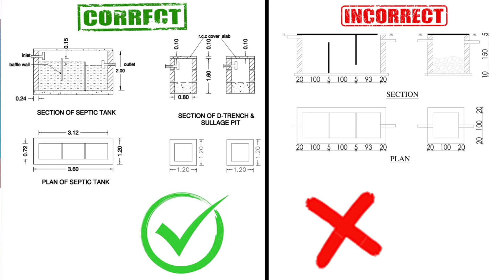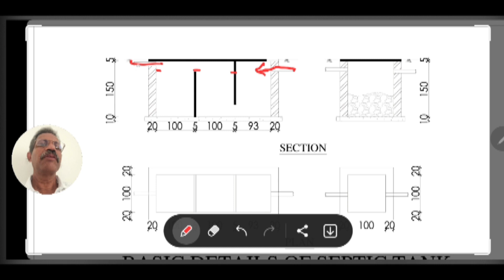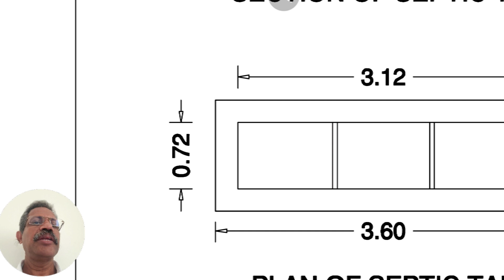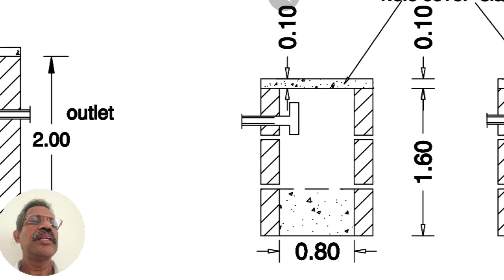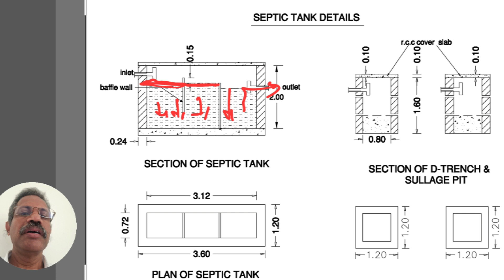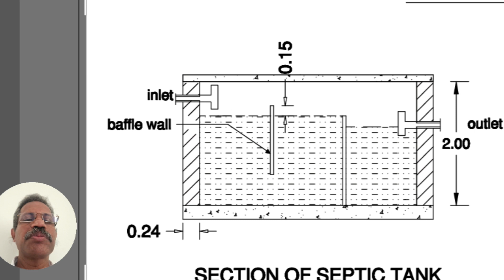Septic tank design secrets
Constructing a septic tank involves several key steps and considerations to ensure it functions efficiently and complies with local regulations. Here are the basic details:

Site Selection: Choose an appropriate location for the septic tank based on factors such as soil type, groundwater level, and proximity to wells or water sources. Ensure compliance with local regulations regarding setback distances from property lines, water bodies, and buildings.

Tank Design: Septic tanks are typically made of concrete, fiberglass, or plastic. The size of the tank depends on factors like the number of bedrooms in the house and the estimated wastewater flow. Tanks usually have two chambers to allow for the separation of solids from liquids.

Excavation: Dig a hole in the ground to accommodate the septic tank. The depth will depend on local regulations and the type of tank being installed.

Installation: Lower the tank into the excavated hole using appropriate machinery. Ensure the tank is level and properly supported to prevent shifting or damage.

Inlet and Outlet Pipes: Connect the inlet pipe from the house to the first chamber of the septic tank. The outlet pipe from the second chamber carries effluent to the drain field.

Baffles: Install baffles or T-shaped outlet fittings inside the tank to prevent solids from flowing out with the effluent. These help to retain solids in the first chamber for microbial digestion.

Ventilation: Provide adequate ventilation to the septic tank to allow gases, such as methane and hydrogen sulfide, to escape. This is typically achieved by installing a vent pipe that extends above the roofline of the house.

Cover and Access Ports: Seal the top of the septic tank with a secure cover to prevent unauthorized access and to protect it from damage. Install access ports for inspection and maintenance purposes.

Backfilling: Once the tank is in place and properly connected, backfill the excavated hole with soil, ensuring proper compaction around the tank to prevent shifting.

Testing and Inspection: Before putting the system into operation, the tank should be tested for leaks and inspected to ensure it meets local regulations and standards.

Maintenance: Regular maintenance, including periodic pumping to remove accumulated solids, is essential for the proper functioning and longevity of the septic system.

It's important to consult with local authorities or a qualified septic system professional during the planning and installation process to ensure compliance with regulations and best practices. Septic system requirements can vary significantly depending on location and soil conditions.